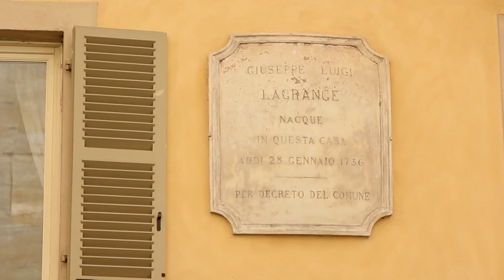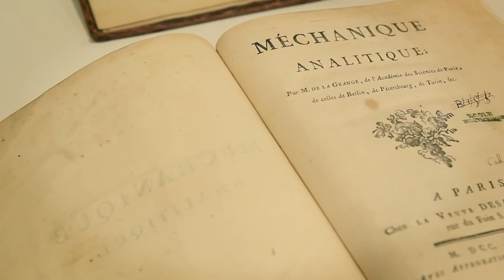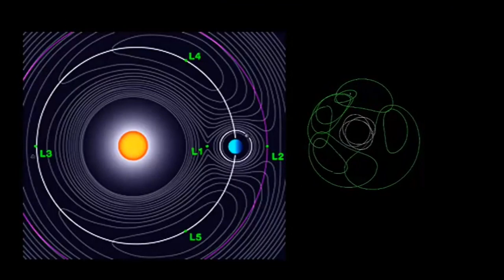Joseph-Louis Lagrange - 1736-1813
Un pequeño homenaje a Giuseppe Lodovico Lagrangia (conocido como Joseph-Louis Lagrange), en el 287º aniversario de su nacimiento, quien colaboró enormemente, como tantos otros piamonteses al desarrollo de la ciencia mundial.
El logro con aplicación práctica más reciente de los descubrimientos de Lagrange, es el de los puntos de Lagrange, gracias a este hallazgo, se pudo ubicar al telescopio espacial James Webb, en el punto L2, orbitando en el espacio a una distancia fija de la tierra y lejos de las radiaciones solares que dañarían sus instrumentos.